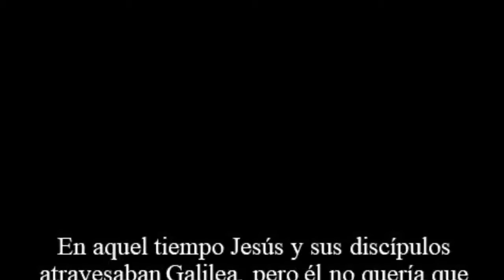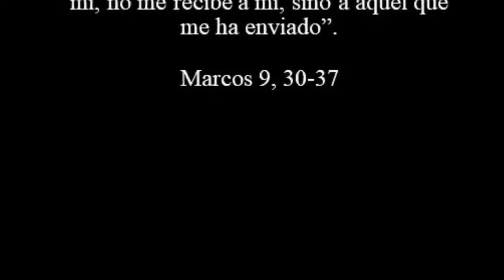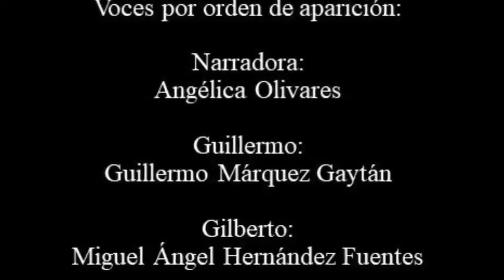El Más Grande - Cuento para el 25o Domingo Ordinario B